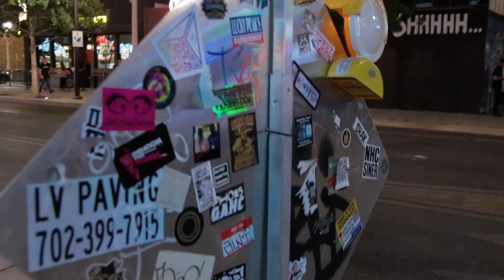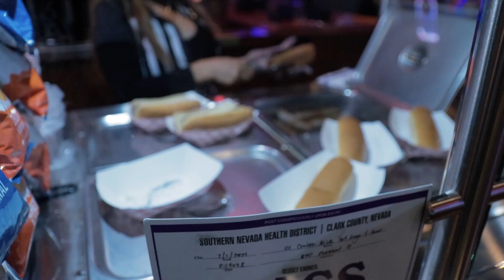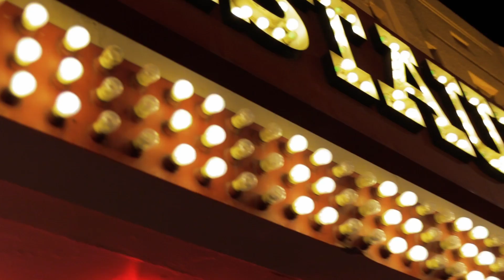Super Crowds On Fremont Street | Alcohol & Granny Fest | Fremont Street Friday Night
Fremont Street is Packed and Alcohol claims another victim but first we visit Granny Fest. An awesome YouTube event put on by the Gamblin Granny Channel.

My Gear:
Canon 200D